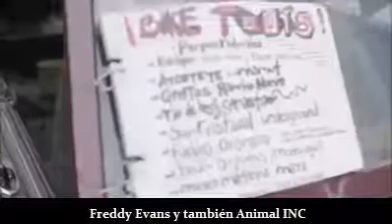Bakte - San Cristobal (Letra)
Letra Corregida:
INTRO: Y esta es una especial invitacion para toda la banda con energia y buena vibra este ragan mexican de Bakte ¡hecho para que gente que le gusta bailar!

Coro:
“Guatemala”, “Blue Steel”, “D'ddario”, “Paiste”,
“¡Ya basta!”, “Lou's Record’s”, “ScreamInk”,
“Stop Nuclear”, “Coconut’s”, “Isla mujeres”,
“El Daniel’s”, “Peace & Love” y “Wild House”
“San Cristobal”, “La vibra positiva” (Positiva)
“Create” y “Evan’s” y también “AnimalInn”

Verso 1:
Esperando la hora en que te pueda tener
siempre consciente, consciente de lo que te voy a hacer
te nececito dia con dia para poderlo proteger ah,
El paro que tu me haces lo voy a agradecer
siempre esperandome, esperandome, en el mismo lugar
en cada viaje donde sea tu me vas a acompañar
Ahora inspiras esta rola que vamos a tocar y el Bakté canta así

Verso 2:
Nunca jamás tu me dejes pues te quiero aquí
no quiero perderte pues lo voy a lamentar ah
mis tres compañeros, tu nos cuidas muy bien, oh si man,
Estamos haciendo Regga’ porque pensamos en ti
Prenda muy grande tu estas y yo no te puedo cargar
unidos todos los actores para cantar para ti
Si tu me compres’ así lo voy a decir
(¡y que toque! ¡que toque! ¡que toque!)

Verso 3:
Ahora inspiras esta rola que vamos a tocar
No quiero perderte pues lo voy a lamentar
Oscuridad intensa siempre se mirará en tu interior
(¿y cómo suena el Bakté?)

Coro:
“Create” y “Evan’s” y también “AnimalInn”, ¡Tubos Man!